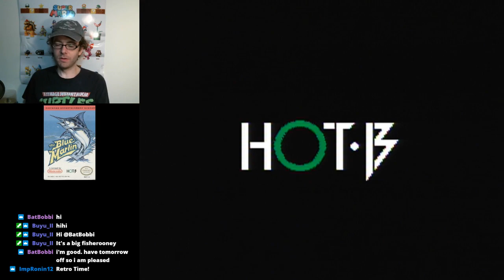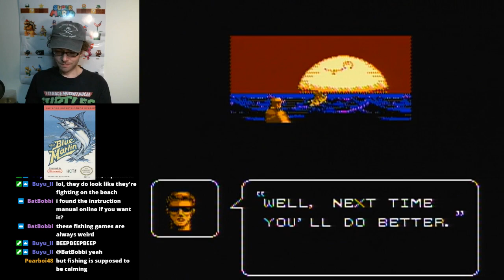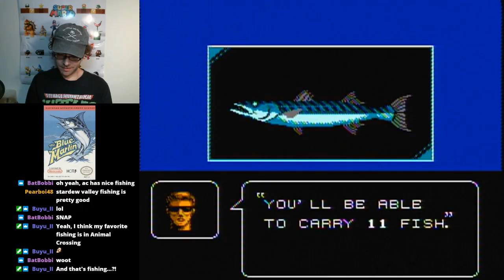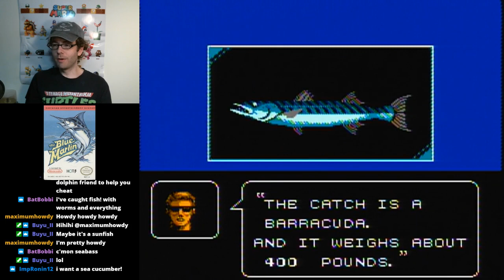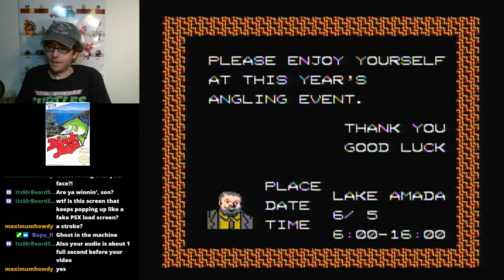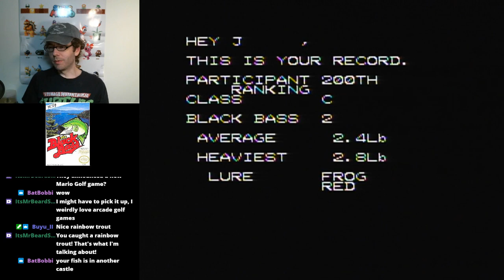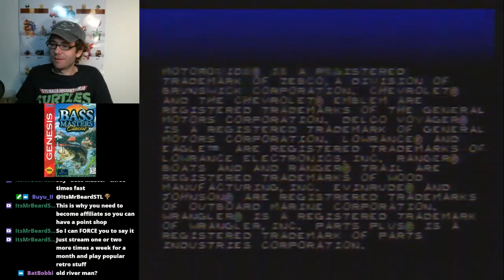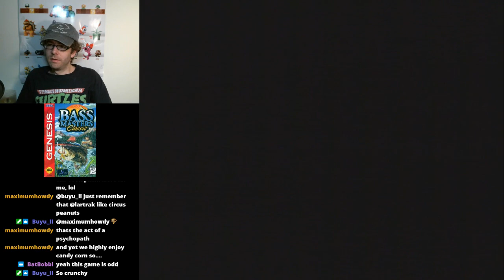Fishing for why (Fishing games, Various) --Livestream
Playing fishing games on NES and Sega Genesis.  They're kind of hard to get into.